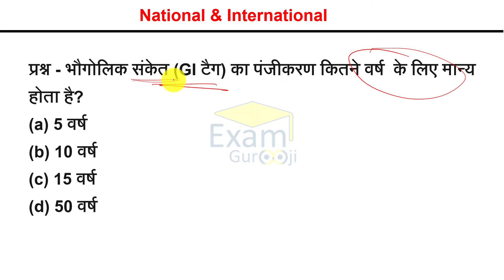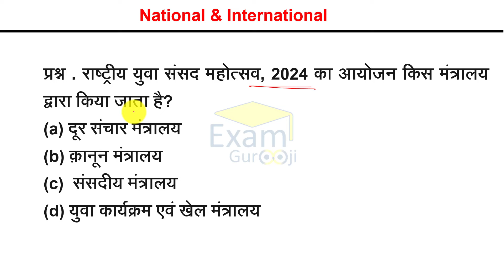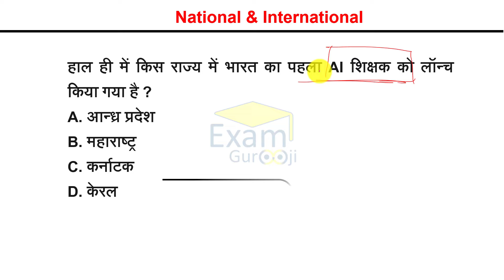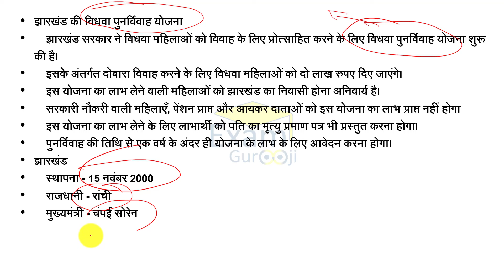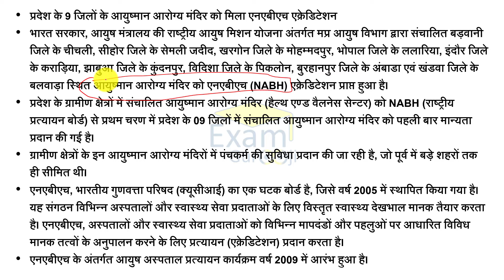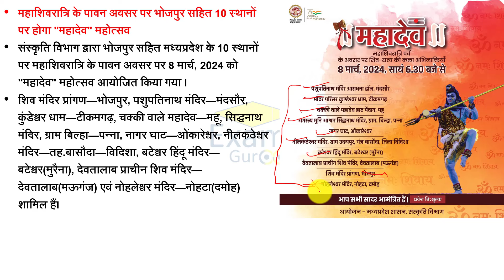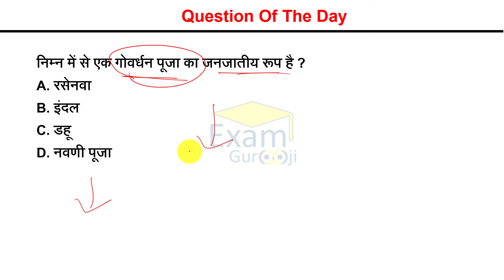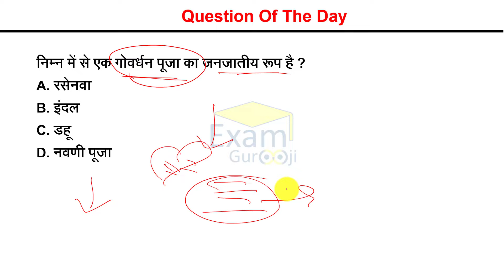9 - March 2024 || मध्य प्रदेश Current Affairs Today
mp current affairs today  mp current affairs 2024

mp current affairs by examgurooji
MP PSC 2023
mppsc 2024 notes